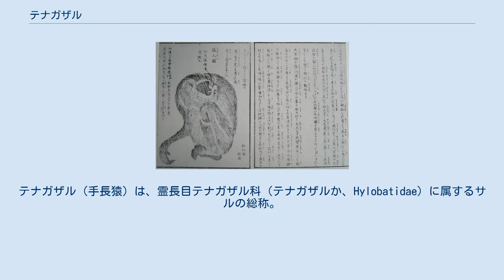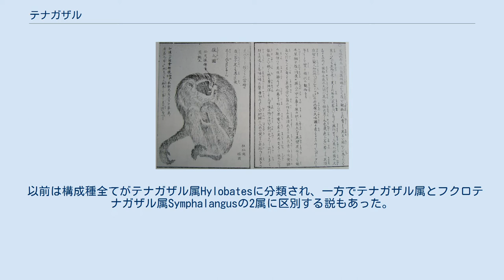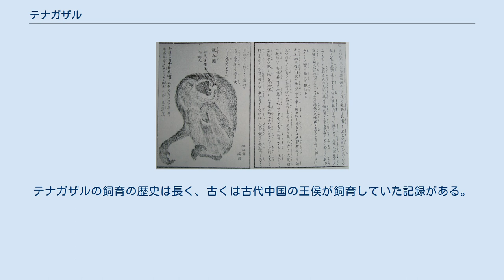テナガザル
テナガザル（手長猿）は、霊長目テナガザル科（テナガザルか、Hylobatidae）に属するサルの総称。
名前の通り、前肢の長さが特徴的である。
 インド東端を西限、中国最南端を北限とし、バングラデシュ・ミャンマー・インドシナ半島を経て、マレー半島からスマトラ島、ジャワ島西部、ボルネオ島に至る地域。
千年ほど前には黄河以北にも生息していたことが中国の文献に記載されている。
 現生ヒト上科の中では小型で、尻だこを持つ。
体の大きさおよび犬歯の性差は小さい。
前肢は後肢の1.7倍ほど長い。
 テナガザル科はヒト上科に属しているが、同じくヒト上科に属するヒト科から分岐したのは2000万年から1600万年前と言われている。
 以前は構成種全てがテナガザル属Hylobatesに分類され、一方でテナガザル属とフクロテナガザル属Symphalangusの2属に区別する説もあった。
2001年にテナガザル属に含まれていた4亜属を独立属とする説が提唱された。
 以下の分類・和名・英名は、主に日本モンキーセンター霊長類和名編纂ワーキンググループ (2018) に従う。
 東南アジア地域では熱帯雨林、アジア本土では半落葉性モンスーン林に生息している。
ほとんどの種では頭胴長 45-65 cm、体重 5.5-6.7 kgだが、フクロテナガザルは頭胴長 75-90 cm、体重約10.5 kg。
樹上生活者であり、長い腕で「枝わたり」（ブラキエーション）をして林冠を移動して生活する。
 1夫1妻で、子供を含めた4頭程度の群れを形成している。
母親はふつう2-3年ごとに1頭の子供を産む。
生後6年目ぐらいに性成熟、8年目までには社会的にも成熟し、それまでに群れを出て行っていなければ家族集団からの離脱が父親によってうながされる。
 テナガザルは歌を歌うことで知られている。
主にカップルのオスとメスが交互に叫びあいながら、複雑なフレーズを取り混ぜたデュエットを行うのである。
頻度は1日2回から5日で1回と種や社会的状況によっても異なる。
縄張りの境界で集団が出会ったときなどは、1回の平均継続時間が35分と非常に激しくなる。
この歌は家族間の絆を深めたり、他の群れに対してなわばりを主張したりすることに役立っていると考えられる。
この歌い方は、種によってそれぞれ特色があるため、歌を聞き分けることにより、種の判別が可能である。
 1809（文化6）年に大坂道頓堀で見世物になっていたテナガザルのスケッチ。
「その形状猿（ニホンザル）の大なるものにて面体・毛色とも大同小異なり。面色黒く毛色ねずみ色に茶を帯びをり」とある。
在留のオランダ人が言うには爪哇国（ジャワ島）に産するものであったという。
 テナガザルの生活域である熱帯雨林は、伐採により減少しており、生活環境が脅かされている。
また、ペットとしての捕獲もその生存を圧迫してきた。
テナガザルの飼育の歴史は長く、古くは古代中国の王侯が飼育していた記録がある。
水墨画にもよく描かれ、特に水面の月を掬う意匠が有名である。